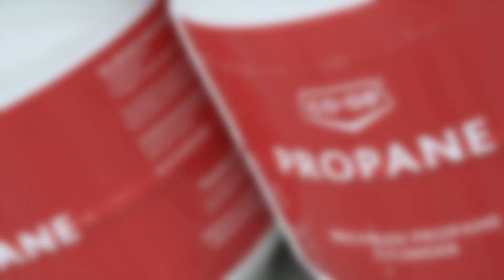Does Co-op offer cash back equity on its propane purchases?